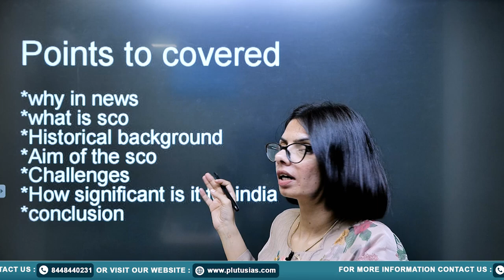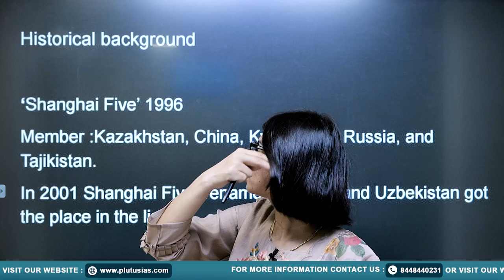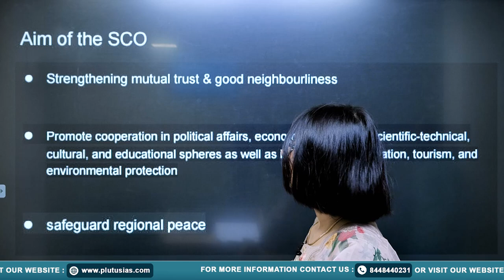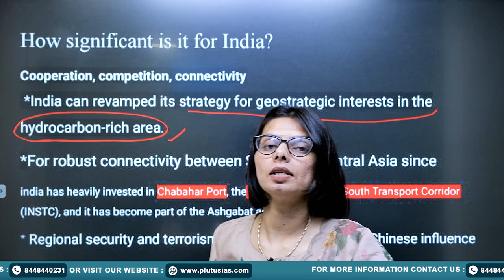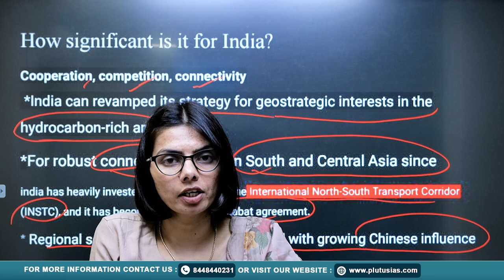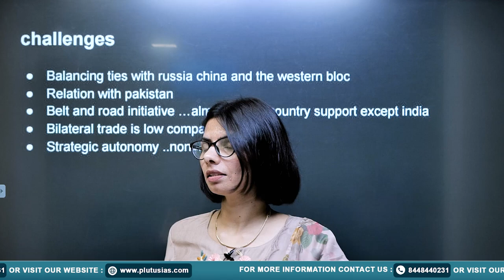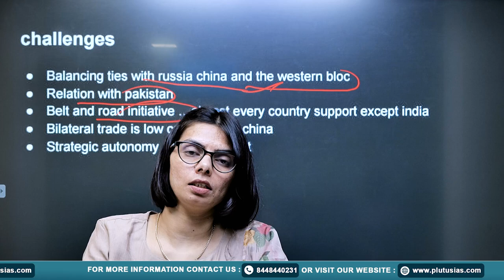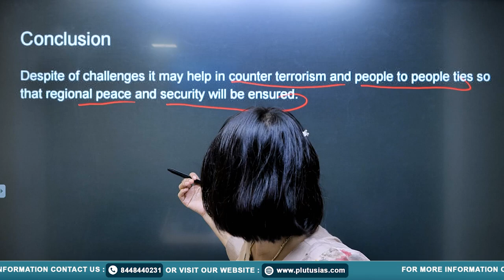Understanding the Shanghai Cooperation Organization: Significance and Challenges for India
In this video, we delve into the Shanghai Cooperation Organization (SCO), exploring its historical background, aims, and the challenges it faces in today's geopolitical landscape. Learn why the SCO is making headlines and what its significance is for India. Join us as we break down the complexities of this influential regional organization and its impact on global politics.

Address:
2nd Floor, Apsara Arcade, Karol Bagh Metro Station Gate No. – 6, New Delhi 110005
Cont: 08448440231